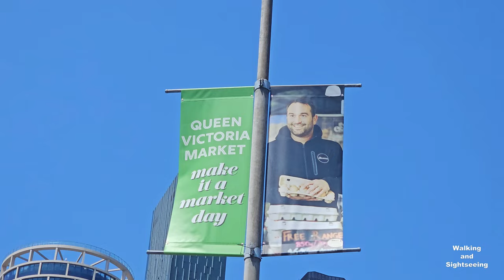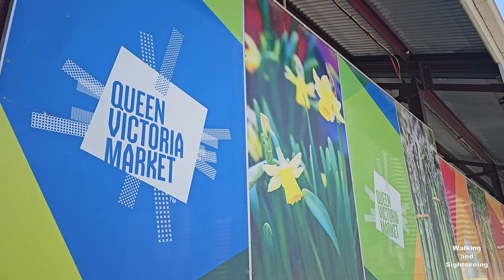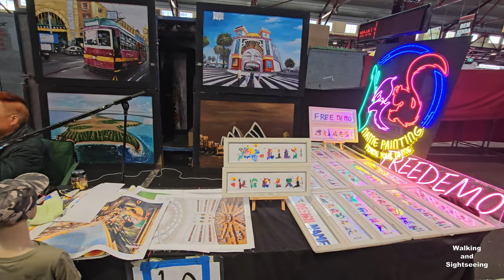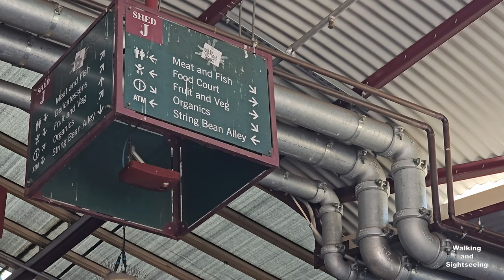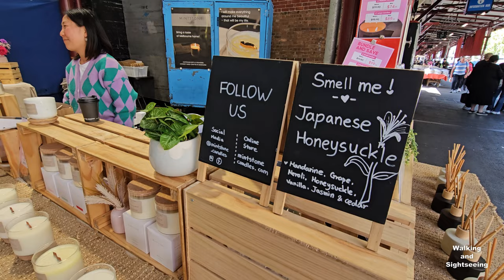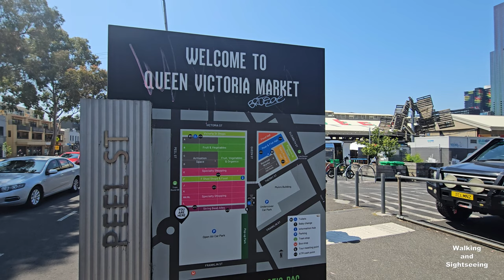QUEEN VICTORIA MARKET WALKING TOUR MELBOURNE CITY EXPLORING RETAIL SPECIALTY STORES BEST SHOPPING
Walking Tour through the Queen Victoria Markets in the heart of Melbourne City. A must visit place when visiting Melbourne Victoria Australia. It is absolutely HUGE!

Officially opened on 20 March 1878, the Market has been serving the people of Melbourne for more than 140 years. The Market has seen many transformations and was added to the National Heritage List in recognition of its links to the early colonial population of Melbourne and its ability to demonstrate the principal characteristics of a 19th century metropolitan produce market.

Also known affectionately as ‘Vic Market’ or ‘Queen Vic’, the Queen Victoria Market has been the heart and soul of Melbourne for more than a century. An historic landmark spread over two city blocks, it’s a vibrant and bustling inner-city market where you can shop at over 600 small businesses for everything from Australian fruit and vegetables, local and imported gourmet foods, clothing and souvenirs.